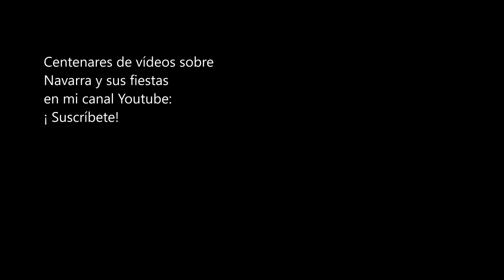VILLAFRANCA Pueblos de Navarra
Villafranca es uno de los pueblos de la Ribera Navarra. Su arquitectura de ladrillo, con varios palacetes y su imponente iglesia la hacen una de las localidades más interesantes de la zona. No hay que dejar de visitar su plaza, que en las fiestas se utiliza como coso taurino.